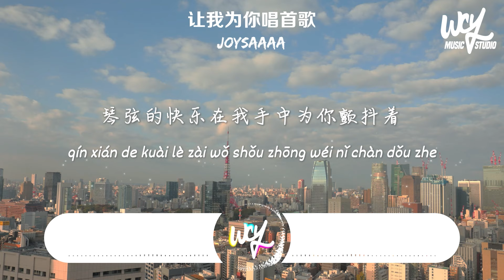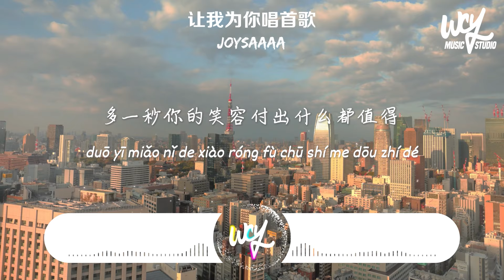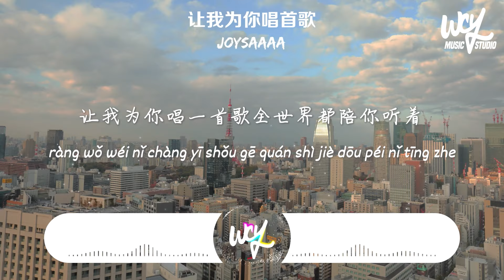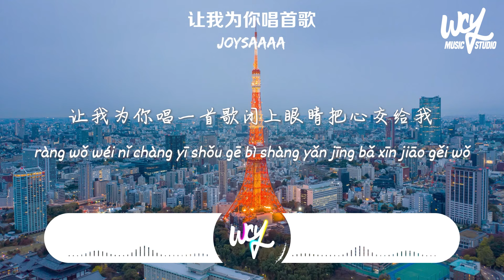Joysaaaa - 让我为你唱首歌 (原唱：张翰,俞灏明,魏晨,朱梓骁)「让我为你唱一首歌全世界都陪你听着，这是爱你会明白你是唯一不可替代」(4k Video)【動態歌詞/pīn yīn gē cí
❖关注：Joysaaaa

作词:严艺丹
作曲:严艺丹/刘佳
编曲：卡其漠罗洋
制作人：卡其漠罗洋
原唱：张翰,俞灏明,魏晨,朱梓骁

让我为你唱一首歌全世界都陪你听着
这是爱你会明白你是唯一不可替代
让我为你唱一首歌闭上眼睛把心交给我
这一刻要你听见幸福的颜色
琴弦的快乐在我手中为你颤抖着
多一秒你的笑容付出什么都值得
旋转八音盒每一个音符都记录着
你的喜怒哀乐让我来谱成歌
给我你的手靠在我肩头
把所有风雨挡在身后
让整个星空为你演奏

混音：任天宇
吉他：大牛
和声：王韩伊淋
视觉设计:灭害灵

➸Wechat：wcymusicstudio / wcymusicstudio1